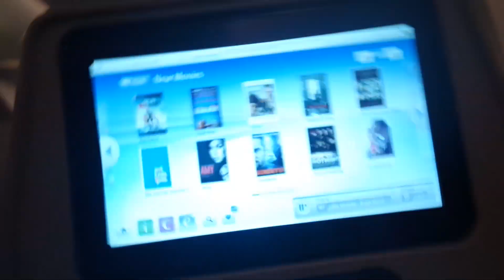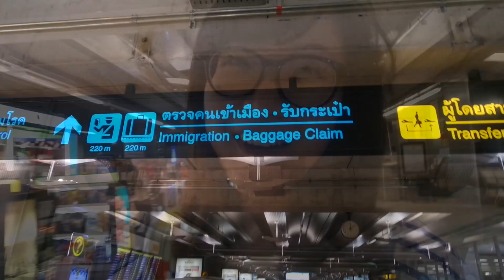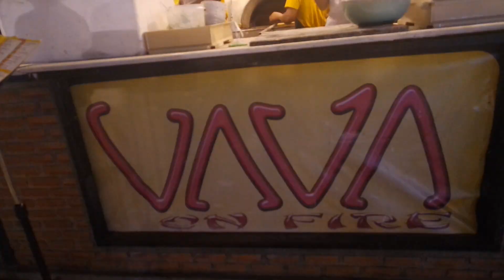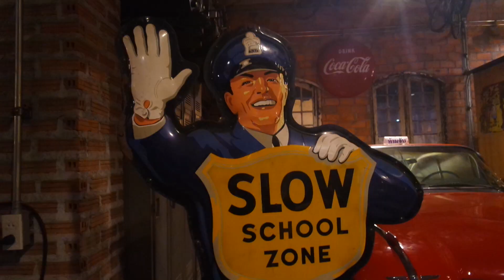Bangkok Vlog#1: 阿联酋航空，泰國東北菜，火車夜市 | melonyzz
大家好呀! 我現在來到曼谷度假~
今天想跟大家一起由香港出發搭飛機到泰國曼谷 然後輕輕鬆鬆地去吃吃飯 逛逛街 然後再吃吃吃! :3

我先去剪 #2 咯～ ;)

If you enjoyed this video, please 'Thumbs Up'.